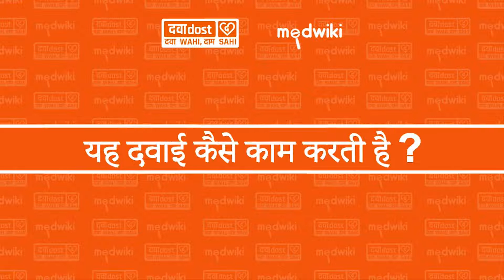Levipil XR 1g Tablet In Hindi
Levetiracetam (1000mg)

Levipil XR 1g Tablet is an anti-epileptic medicine used to treat seizures (fits) in epilepsy. It can be used alone or along with other medicines. It helps to prevent seizures for as long as you continue to take it. -